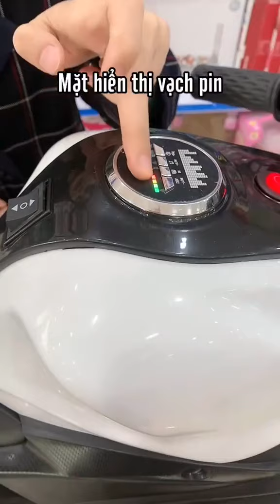Review giới thiệu siêu phẩm DUCATI R3 cho bé vi vu đây ba mẹ ơi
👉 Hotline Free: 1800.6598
🔸 BBT GLOBAL cam kết:
      - 100% là hàng mới đập hộp, chuẩn chính hãng, kiểu dáng mới nhất
      - Chất lượng, thiết kế sản phẩm giống như mô tả sản phẩm
      - Sẵn sàng hỗ trợ khách hàng về phụ kiện và kỹ thuật
      - Giao hàng toàn quốc, giao hàng thu tiền tại nhà
      - 100% sản phẩm sản xuất theo tiêu chuẩn xuất khẩu Châu Âu,
      - 100% sản phẩm được kiểm định an toàn và chứng nhận chất lượng
      - Đổi trả theo đúng quy định của Shopee
🔸BBT Global luôn nỗ lực mang đến cho các bé những sản phẩm an toàn nhất, bổ ích nhất để các bé có một tuổi thơ thật tròn vẹn và đầy ắp tiếp cười. Cảm ơn các bạn đã theo dõi video, nếu có thắc mắc gọi điện, nhắn tin cho chúng tôi.

🏠 CS1: Số 158 Thanh Bình - Hà Nội
🏠 CS2: 27 Đặng Thùy Trâm - Hà Nội
🏠 CS3: 957 Cách Mạng Tháng 8 - Tp.HCM
🏠 CS4: 725 Xô Viết Nghệ Tĩnh - Tp.HCM
🏠 CS5: 366A Đại Lộ Bình Dương - Bình Dương
🏠 CS6: 107 Hàm Nghi - Đà Nẵng
🏠 CS7: 16 Nguyễn Văn Linh - Hải Phòng
🏠 CS8: 767 Phạm Văn Thuận - Đồng Nai
🏠 CS9: 30 Trần Hưng Đạo - Tp.Vinh
☎Hotline : 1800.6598 (MIỄN PHÍ CUỘC GỌI) - Tư vấn dự án 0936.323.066